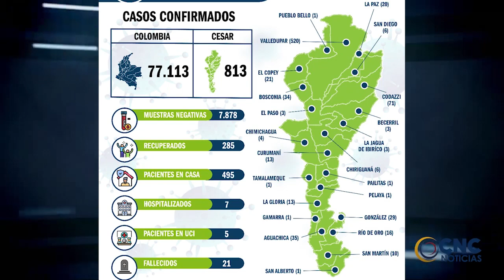Capturan a presunto asesino de ‘Gollita’, anciana asfixiada en su vivienda en El Paso CLICK CNC